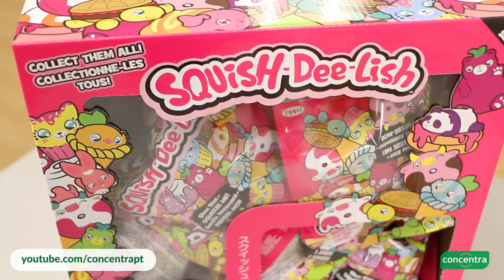Squish-dee-lish - O que são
Squish-dee-lish! São fofinhos e maleáveis bonequinhos de esponja para apertares e veres como voltam lentamente à sua forma original ! Tens 8 personagens para descobrires em cores diferentes! Aperta-os sem parar!